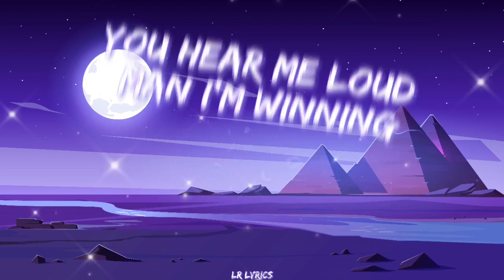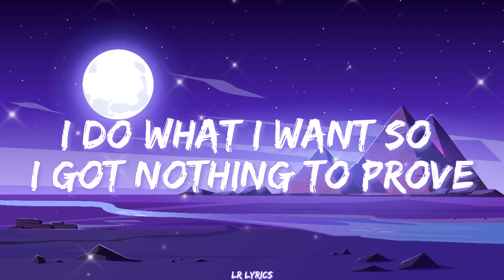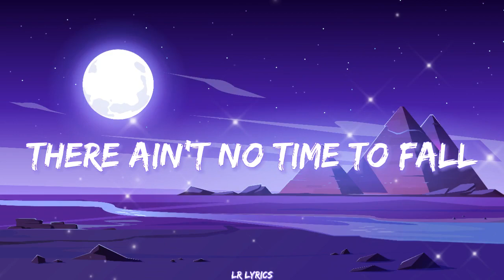NEFFEX - Best of Me (Lyrics)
livin life
every night
got a team
mobbing tight
ok
one day
head down
don't regret it
push myself

and I won't rest in piece now